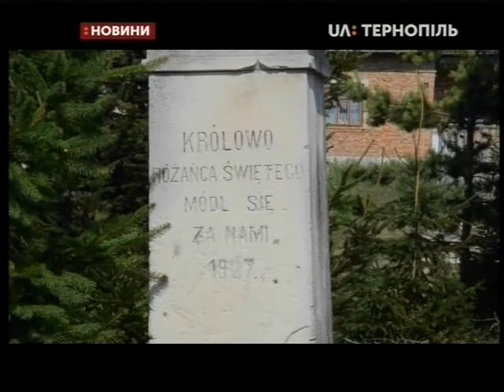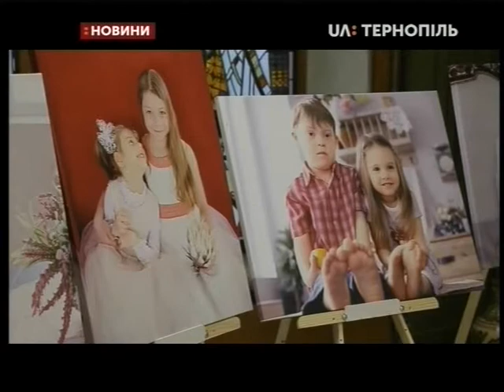13.08.2019. Новини. 20:30